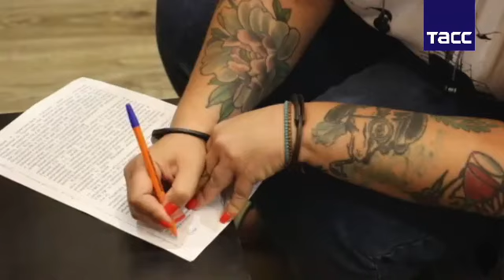Сотрудницу воинской части ЮВО задержали по подозрению в госизмене. 😡 Стерва.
Сотрудницу воинской части ЮВО задержали по подозрению в госизмене. Предварительно, жительница Ростова-на-Дону собирала информацию об арсеналах, базах и складах, входящих в состав Южного военного округа, и передавала ее сотрудникам ГУ разведки Минобороны Украины. 😡 Стерва.